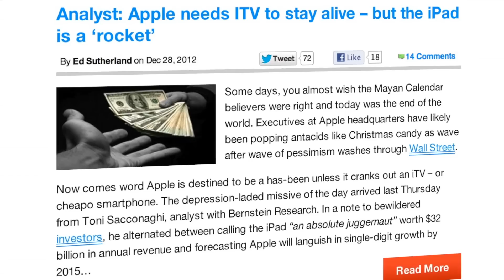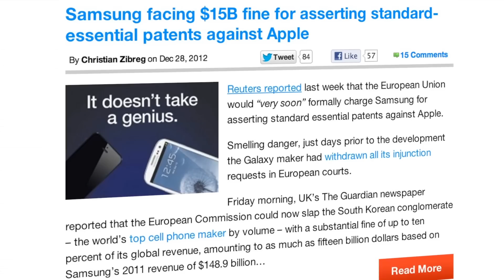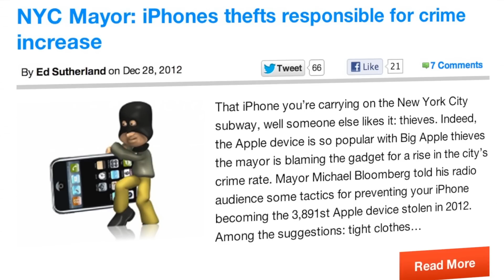The Daily Recap -- Dec 28, 2012 edition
Name: The Daily Recap -- Dec 28, 2012 edition
Description: Recap of the day's top news items.

About iDB